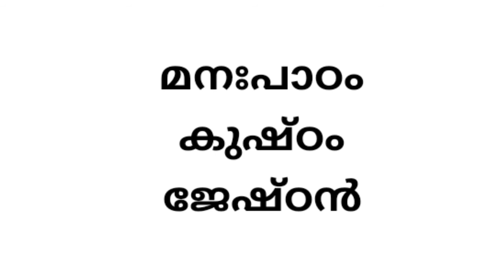ഠ വരുന്ന വാക്കുകൾ dd varunna vakkugal